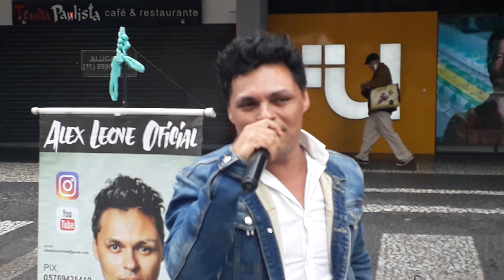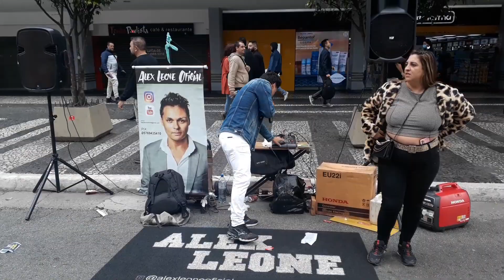O GRANDE CANTOR🎤DE RUA ALEX LEONE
CLÁUDIO CARRÃO.VEJA O GRANDE CANTOR DE RUA ALEX LEONE